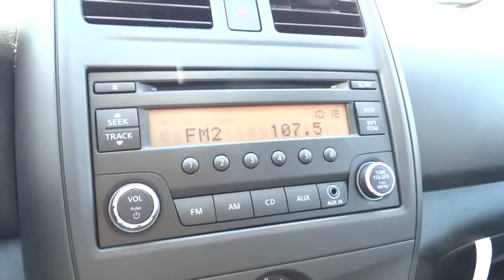2016 Nissan Versa San Antonio, Austin, Houston, New Braunfels, Helotes, TX N60068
2016 Nissan Versa
2016 Nissan Versa 1.6 S - Stock#: N60068 - VIN#: 3N1CN7AP8GL821835

Gunn Nissan
12838 San Predro

Gas miser!!! 35 MPG Hwy. Safety equipment includes: ABS, Traction control, Curtain airbags, Passenger Airbag, Stability control...Other features include: Bluetooth, Auto, Air conditioning, Audio controls on steering wheel, 1.6 liter inline 4 cylinder DOHC engine...